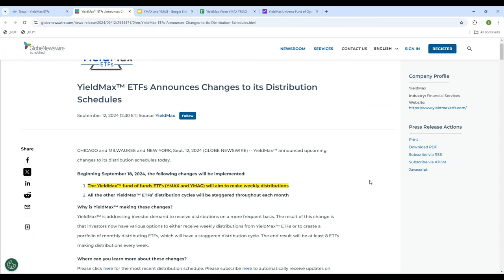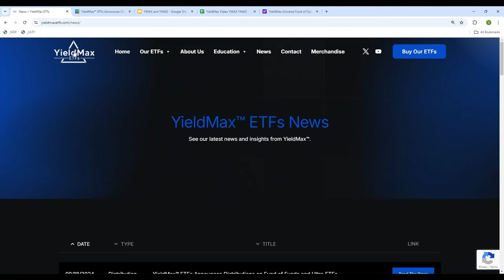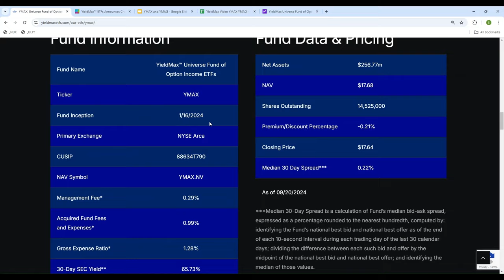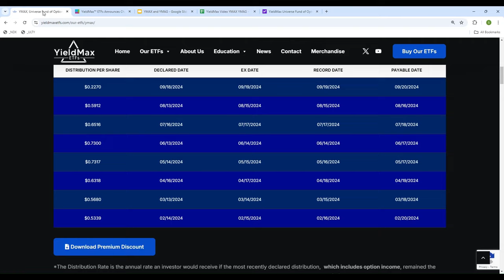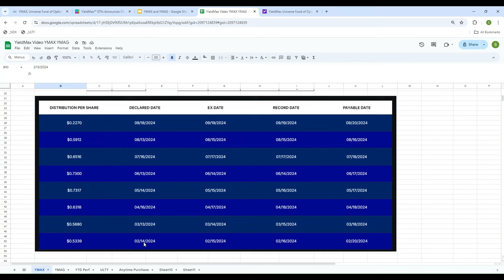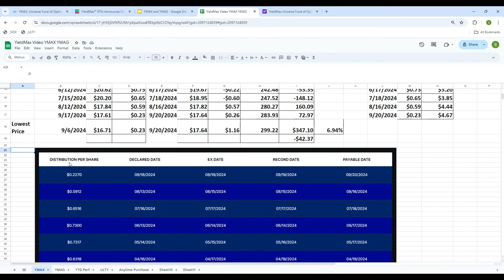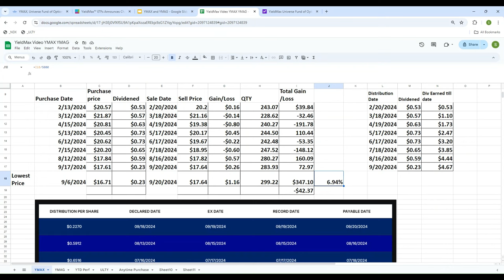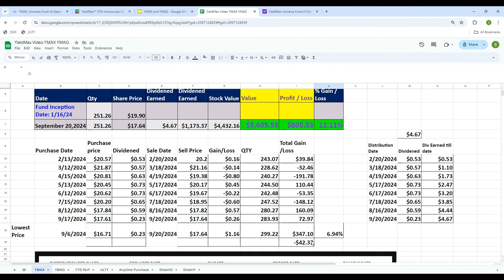YieldMax ETFs YMAX and YMAG - Weekly/ Monthly Flip vs. Buy & Hold: What's the Best Strategy ?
Weekly / Monthly Flip vs. Buy & Hold: What's the Best Strategy for Your YieldMax ETF YMAX and YMAG ?

In this video, we dive deep into the key decision every investor faces—should you Flip every month or Buy and Hold ? Using the YieldMax ETF as a case study, we'll analyze the pros and cons of each approach, discuss the potential impact on your portfolio's growth, and help you decide which strategy aligns with your financial goals. Whether you're looking to maximize long-term gains or prefer a steady income stream, this video will provide valuable insights to guide your investment strategy.